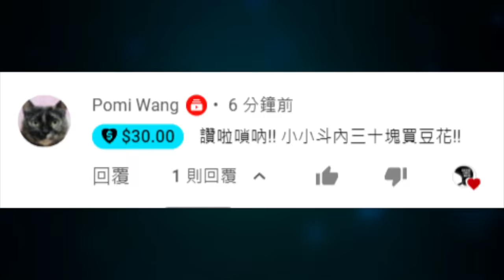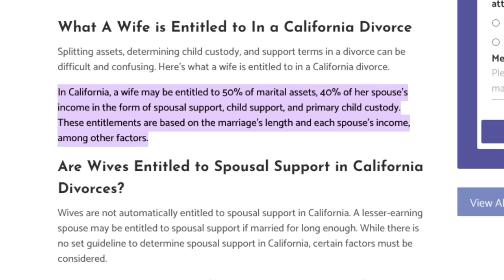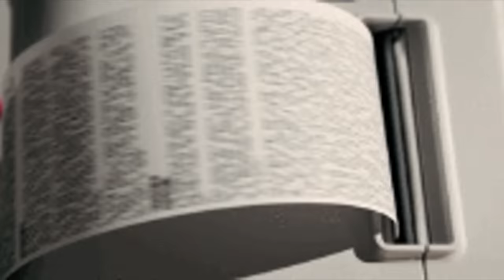偽證被抓包再裝就不像!安柏赫德公然在法庭說謊，妹妹出來也沒有用了，強尼戴普官司精華剪輯第三天攻防戰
安柏赫德的妹妹作證好像也沒有用，她好像不小心做了偽證有可能坐牢!